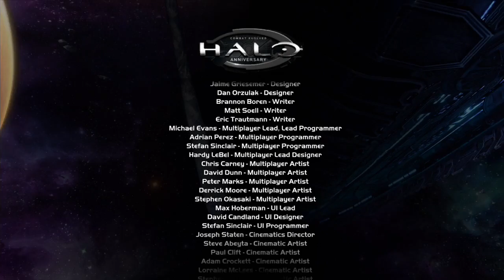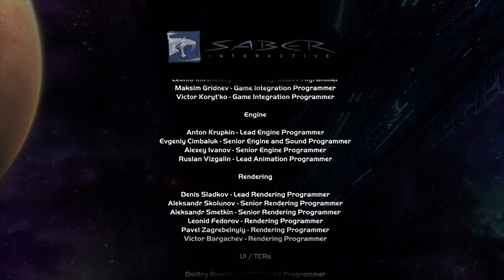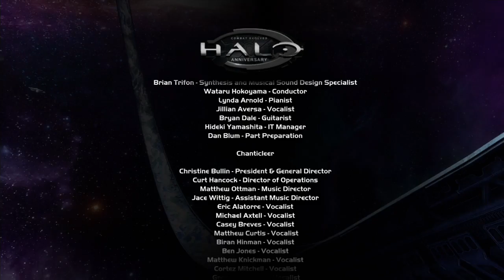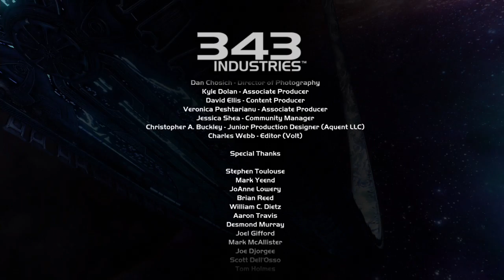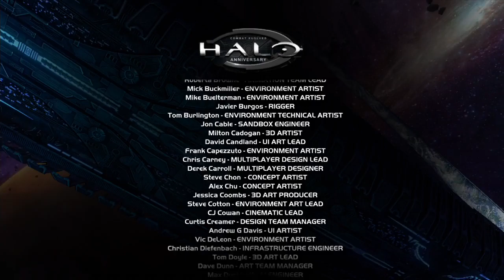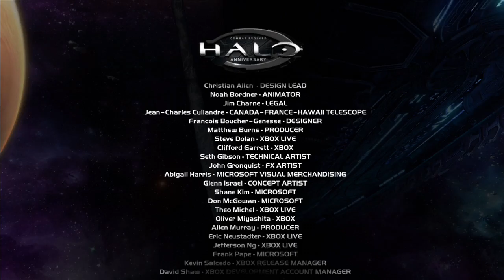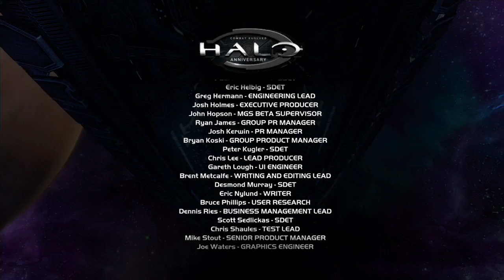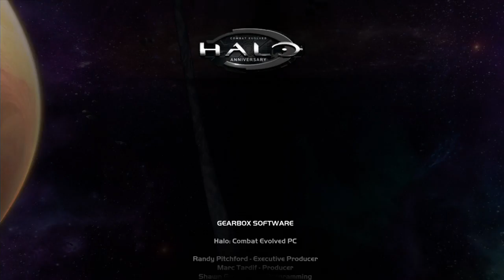halo cea part 10- bye bye ring